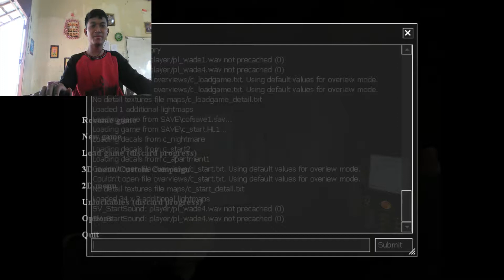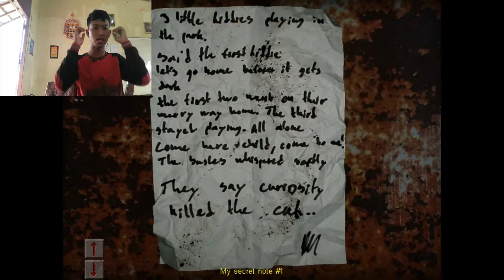korban PICO - Cry of Fear #3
oh me gad ada korban nya pico si ahli pedang